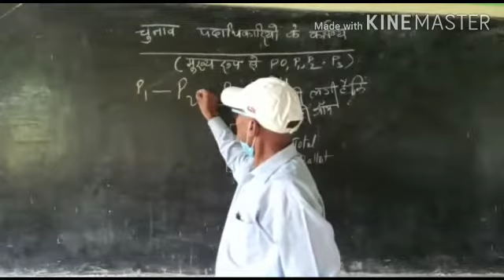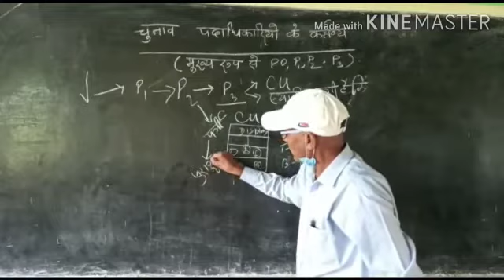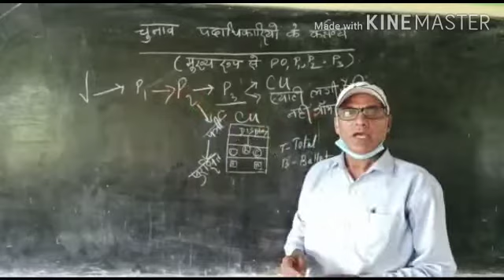तृतीय मतदान पदाधिकारी (P-3) के कार्य - Clip-5- Mary Adline and Upendra Kumar Shukla